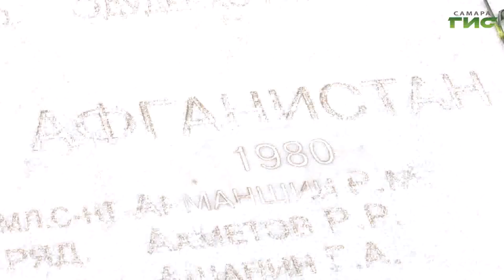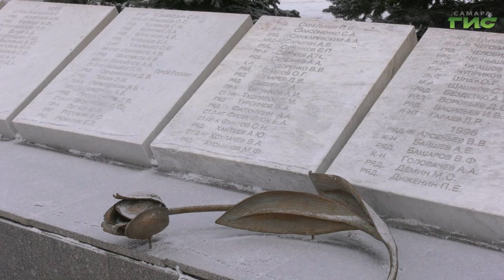В Самаре почтили память воинов-интернационалистов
В память о тех, кто исполнил свой воинский долг за пределами Отечества. В День воинов-интернационалистов Самаре возложили цветы на Площади Памяти. В торжественной церемонии приняли участие губернатор Самарской области Дмитрий Азаров, глава города Елена Лапушкина, представители ветеранских, общественных организаций и юнармейцы. Дата выбрана не случайно: 15 февраля 1989 года, последние колонны советских войск перешли реку Амударью и окончательно покинули территорию Афганистана.Тему продолжит Ольга Павлова.